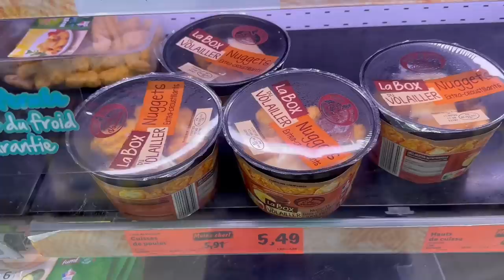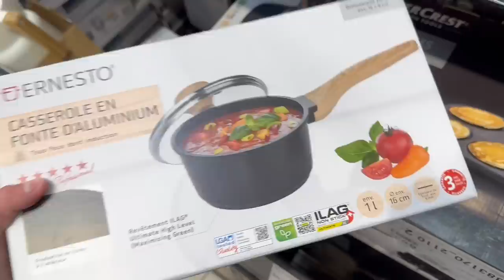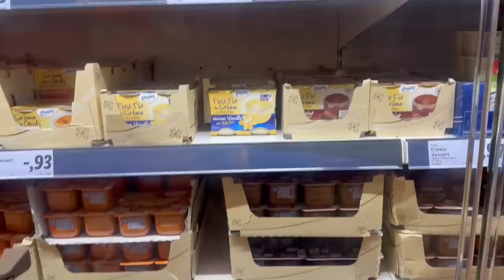☀️ Vlog #1 / 1ER JOUR en France : colis, courses, rangement, lessive